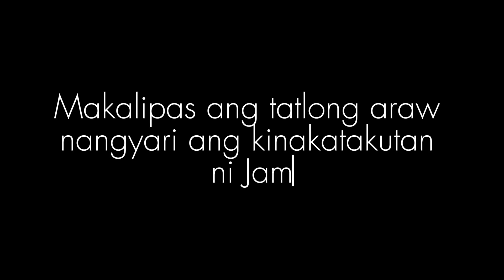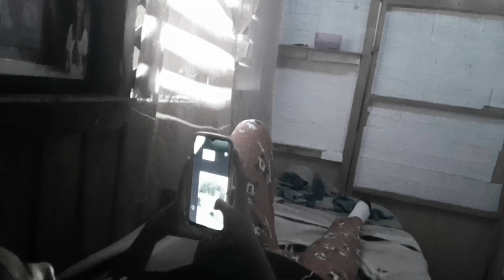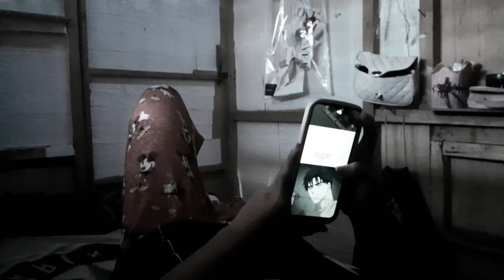G10 - Obusan Short Film - Jamaica Group